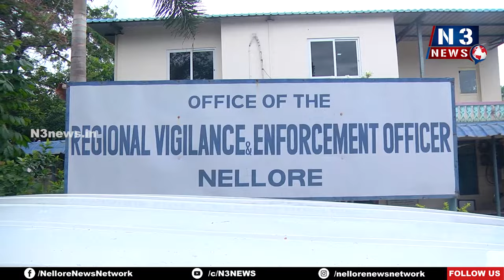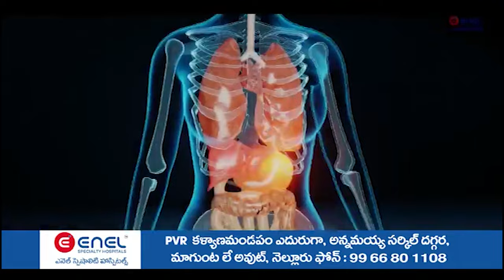సార్‌... ప్ర‌జ‌ల సొమ్మును రివ‌క‌రీ చేయండి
- అక్ర‌మ మైనింగ్ అక్ర‌మార్కుల‌పై చ‌ర్య‌లు తీసుకోండి
- మంత్రి ఆనంను కోరిన చాగ‌ణం గ్రామ‌స్థులు